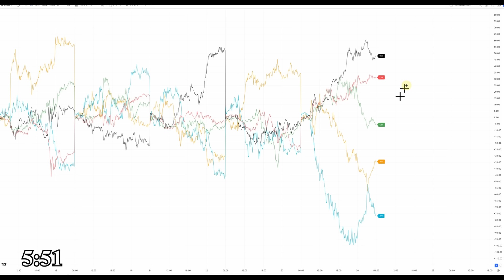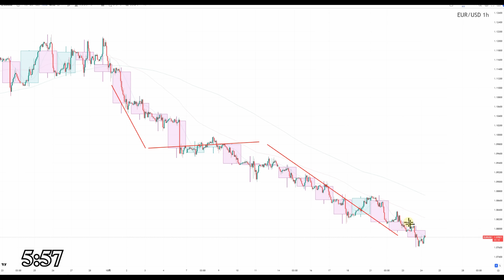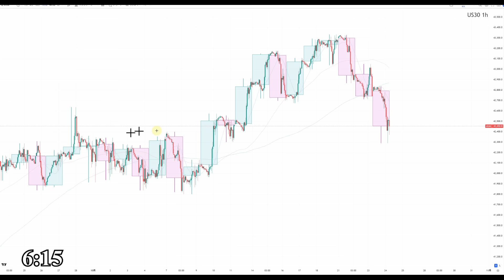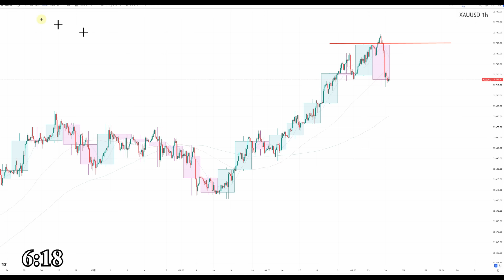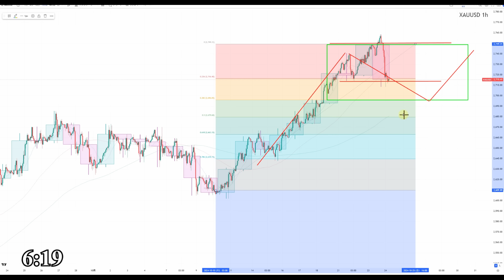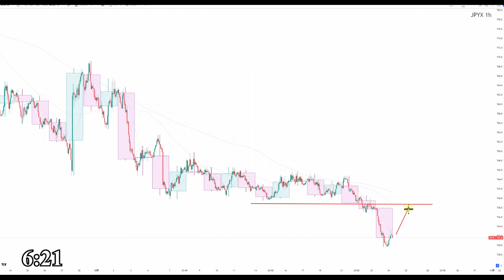【TAKA FX】ドルの流れに変化あり！？ ドル円他各通貨の環境認識解説。各種指数、GOLDなど 10月24日(木)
〖PR〗
6月24日発売　2冊目の出版本【60分で決着をつける FX最強のシナリオ〈設計図〉】
Amazon

0:00　ドルインデックス、円指数、通貨強弱
6:34　ドル円
8:51　ユーロドル、ポンドドル、豪ドルドル
13:05　ユーロ円、ポンド円、豪ドル円
16:37　NYダウCFD、日経平均CFD、金CFD
19:26　本日の注目通貨